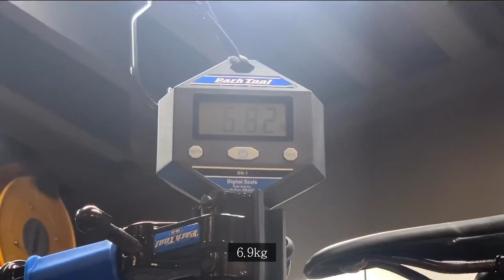최고의 알루미늄 자전거를 보냅니다 | 알레 스프린트 레드훅